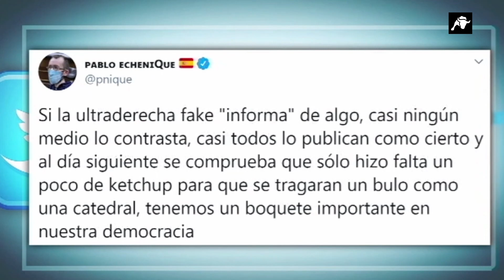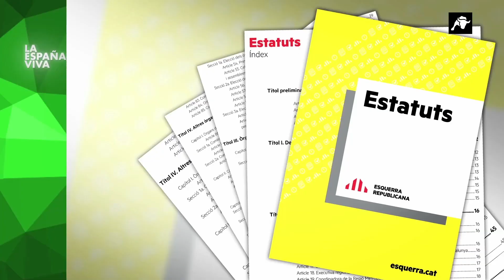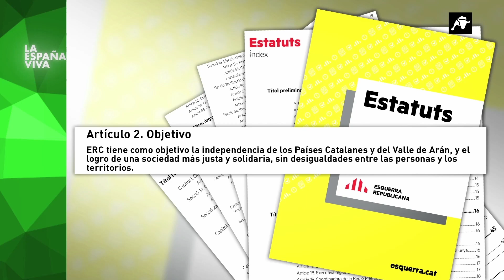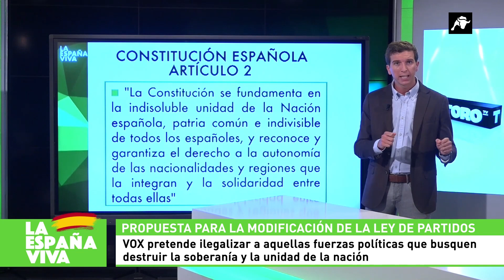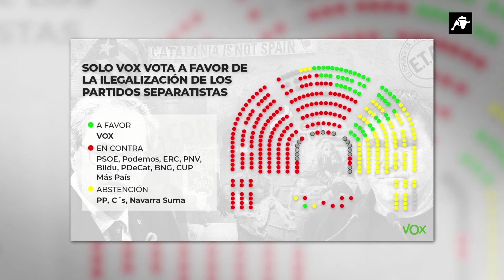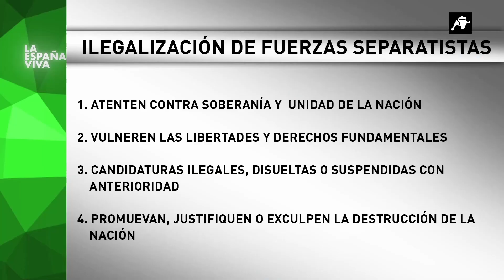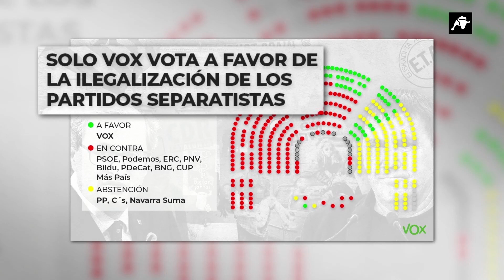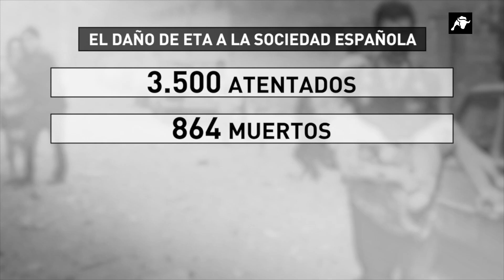La España Viva | 20-09-2020